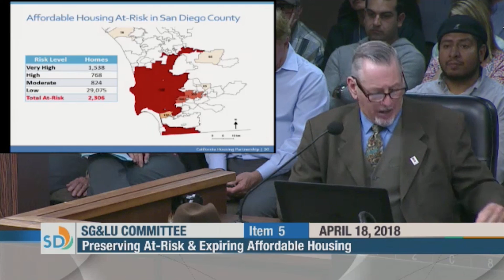Council Committee Hears Ideas On Affordable Housing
The San Diego City Council's Smart Growth and Land Use Committee hosted discussions Wednesday intended to alleviate the city's affordable housing challenges.